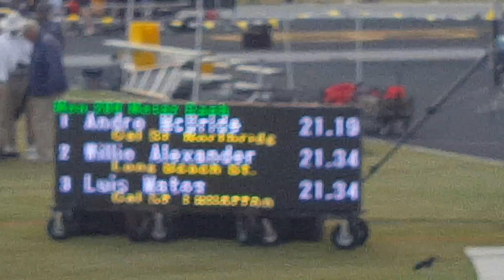Big West Men's 200M results